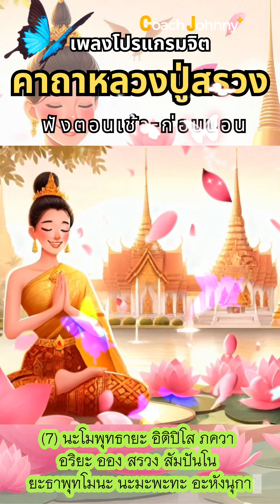เพลง คาถาหลวงปู่สรวง | เพลงโปรแกรมจิต ต้นฉบับ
เพลง คาถาหลวงปู่สรวง | ต้นฉบับ
วัดไพรพัฒนา อ.ภูสิงห์ จ.ศรีสะเกษ

ฟังตอนเช้า - ก่อนนอน สม่ำเสมอ
ด้วยใจเบาๆ ใจสบายๆ ใจเป็นสุข

เนื้อร้องเรียบเรียงโดย : โค้ชจอห์นนี่

▶️แฟลชไดร์ฟ (𝗨𝗦𝗕) 𝗠𝗣𝟯 & 𝗠𝗣𝟰 | เพลงโปรแกรมจิต ต้นฉบับ

✅𝗠𝗣𝟯 เสียงเพลง 𝟵𝟵 เพลง
✅𝗠𝗣𝟰 เสียงเพลง+วีดีโอ 𝟵𝟵 เพลง

- เพลงโปรแกรมจิต
- เพลงอธิษฐานจิต
- เพลงพระคาถา

รวมไว้ใน 𝗙𝗹𝗮𝘀𝗵 𝗗𝗿𝗶𝘃𝗲 (𝗨𝗦𝗕)
𝟭 ชุด ราคาพิเศษเพียง  𝟭,𝟵𝟵𝟬 บาท

✅ผลลัพธ์ที่ได้ขึ้นกับแต่ละบุคคล*
กดดูรีวิว👇

▶️ เพลงโปรแกรมจิต ต้นฉบับ

จัดทำโดยอาจารย์ผู้เชี่ยวชาญ
ด้าน 𝗡𝗟𝗣 และ 𝗛𝘆𝗽𝗻𝗼 ประสบการณ์กว่า 𝟭𝟬 ปี

• โค้ชจอห์นนี่ •
• 𝗖𝗲𝗿𝘁𝗶𝗳𝗶𝗲𝗱 𝗛𝘆𝗽𝗻𝗼𝘁𝗵𝗲𝗿𝗮𝗽𝘆, 𝗡𝗲𝘂𝗿𝗼 𝗟𝗶𝗻𝗴𝘂𝗶𝘀𝘁𝗶𝗰 𝗣𝗿𝗼𝗴𝗿𝗮𝗺𝗺𝗶𝗻𝗴
• 𝗗𝗶𝗽𝗹𝗼𝗺𝗮 𝗶𝗻 𝗣𝗮𝘀𝘁 𝗟𝗶𝗳𝗲 𝗥𝗲𝗴𝗿𝗲𝘀𝘀𝗶𝗼𝗻 𝗧𝗵𝗲𝗿𝗮𝗽𝘆 (𝗣𝗟𝗥𝗧)
• ครูผู้เชี่ยวชาญด้านการสั่งจิตบำบัด
• ผู้อำนวยการและพัฒนาหลักสูตรเพื่อการพัฒนาศักยภาพมนุษย์
• 𝗗𝗶𝗿𝗲𝗰𝘁𝗼𝗿 𝗮𝗻𝗱 𝗖𝘂𝗿𝗿𝗶𝗰𝘂𝗹𝘂𝗺 𝗗𝗲𝘃𝗲𝗹𝗼𝗽𝗺𝗲𝗻𝘁 𝗳𝗼𝗿 𝗛𝘂𝗺𝗮𝗻 𝗣𝗼𝘁𝗲𝗻𝘁𝗶𝗮𝗹 𝗗𝗲𝘃𝗲𝗹𝗼𝗽𝗺𝗲𝗻𝘁
• ผู้อำนวยการสถาบัน 𝗠𝗶𝗻𝗱-𝗦𝗲𝗹𝗳 𝗣𝗼𝘁𝗲𝗻𝘁𝗶𝗮𝗹 𝗗𝗲𝘃𝗲𝗹𝗼𝗽𝗺𝗲𝗻𝘁 𝗖𝗲𝗻𝘁𝗲𝗿 𝗳𝗼𝗿 𝗛𝗮𝗽𝗽𝗶𝗻𝗲𝘀𝘀 𝗮𝗻𝗱 𝗦𝘂𝗰𝗰𝗲𝘀𝘀
• ผู้เขียนหนังสือตำราด้านการสั่งจิตบำบัดในชีวิตประจำวัน

*สินค้าชุดเพลง 𝗠𝗣𝟯 & 𝗠𝗣𝟰 จะได้รับภายใน 𝟳- 𝟭𝟰 วันทำการ หลังจากยืนยันการลงทะเบียนเรียบร้อย

▶️ ทักสอบถามรายละเอียดเพิ่มเติม
กด 𝗟𝗶𝗻𝗸 ได้ที่ด้านล่างครับ👇👇